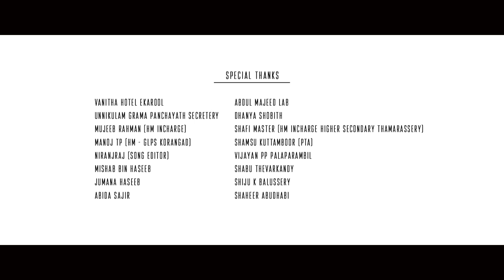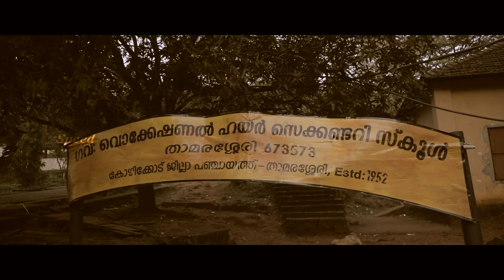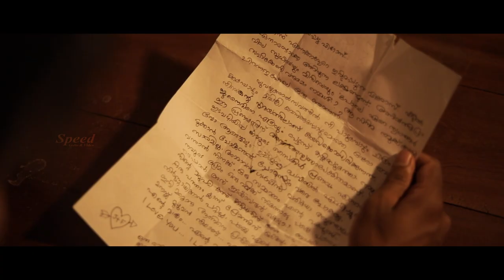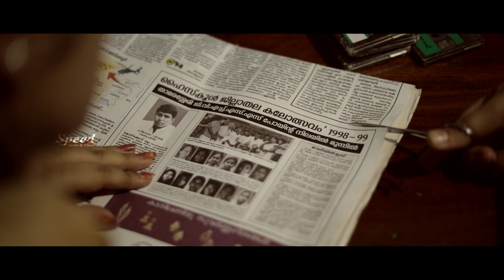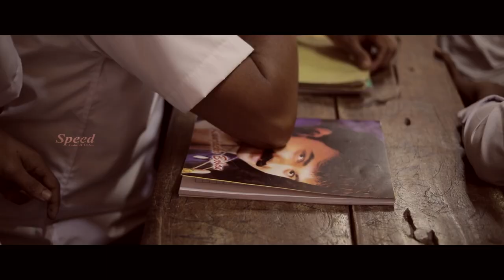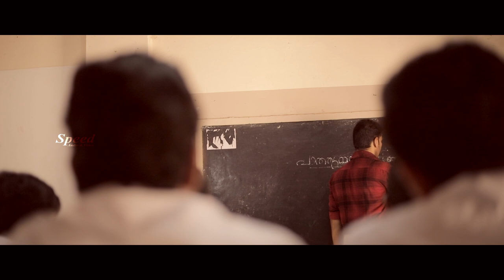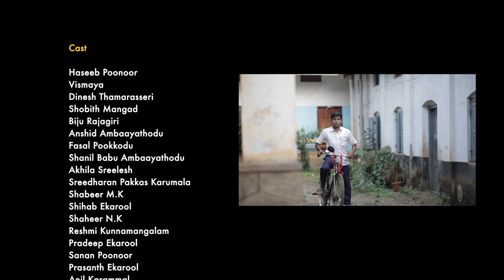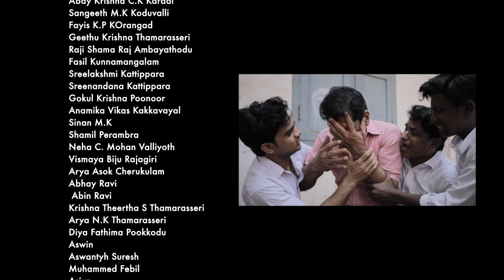New Tamil Dubbed Full Movie | Haseeb Poonoor | Podi Meesaikkaran Tamil Full Movie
Movie Title : Podi Meesaikkaran (Podimeeshakkalam)
Story & Direction by : Ashraf P Ekarool
Produced by : Shaji Orange
Screen play and Dialogue by : Haseeb Poonoor
DOP by : Prashanth Unni
Lyrics and Music : Haseeb Poonoor
Edited by : Jarshaj  Kommeri